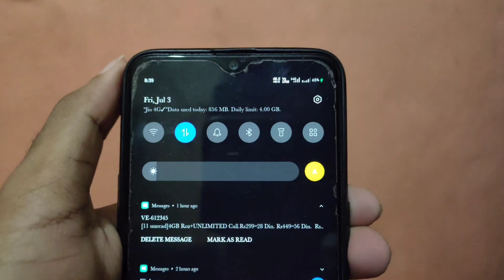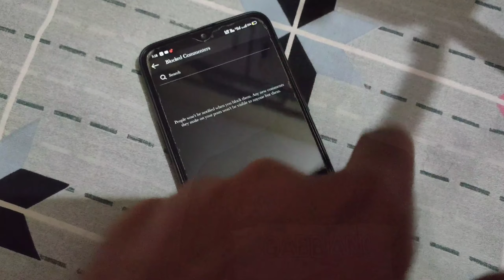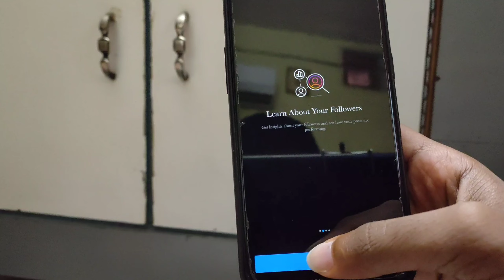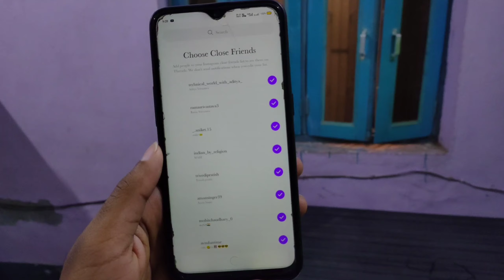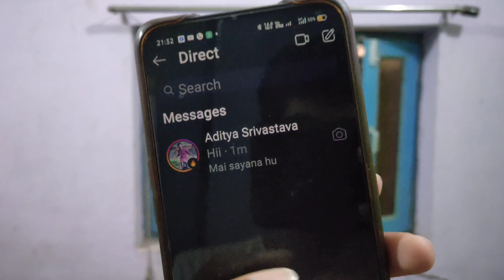🔥 INSTAGRAM deshi JUGAD 😍🔥| Abhi try kro bahut SAHI tricks and HACKS| Aditya Srivastava| july 2020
INSTAGRAM deshi JUGAD 😍🔥| Abhi try kro bahut SAHI tricks and HACKS| Aditya Srivastava |

IS VIDEO ME INSTAGRAM KI COOL TRICKS BATAYA GYA HAI 😎..
AAP INKO TRY ZARUR KRO..

1) STROY TRICKS

2)BLOCK COMMENTS

3)HOW TO CHECK HOW MANY PEOPLE VISIT YOUR PROFILE

4) STORY TEXT TRICKS

5)STORY PHOTO TRICKS

6) INSTA THREAD

INSTA TRICKS